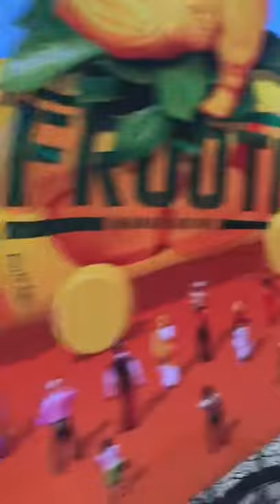Tricycle cycle advertising in mumbai by hanks advertising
hanks advertising:- 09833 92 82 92